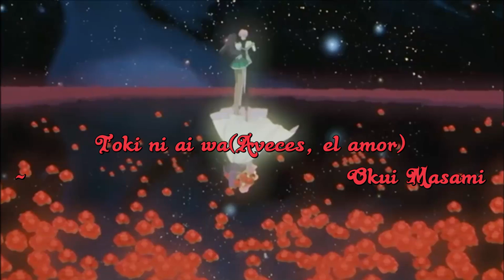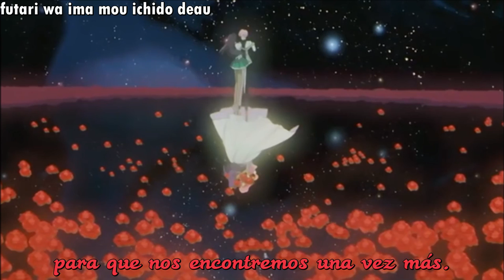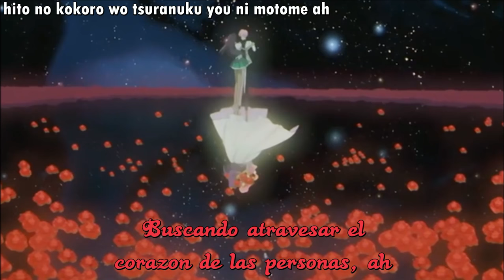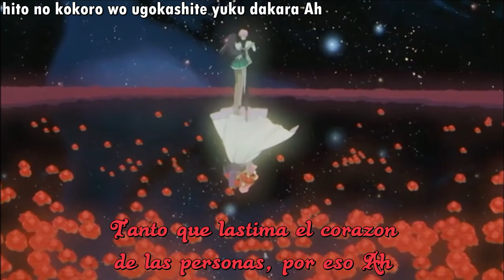Utena adolescence mokushiroku - To ki no ai wa - Sub español - Romaji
Traducción al español con romaji de la cancion To ki no ai wa (Aveces ,el amor) de la pelicula utena adolescence mokushiroku.